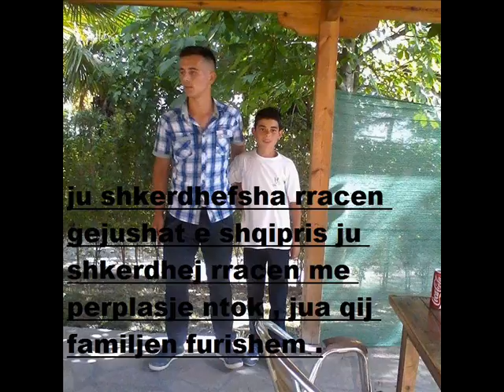diss pidharopshat skerdi dervishi & sokoli veliu